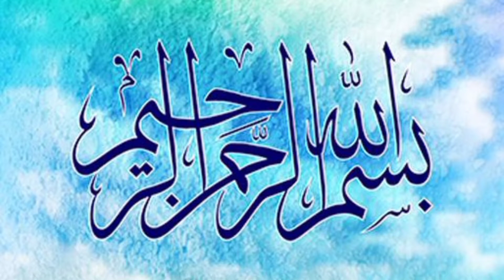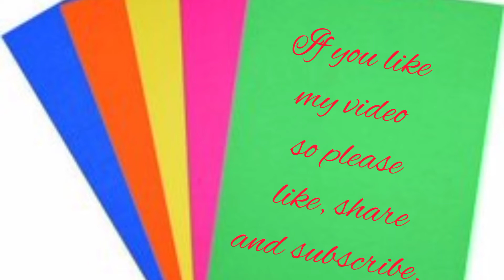how to make Desi Ghee with balai|Cooking adventure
aoa
friends Today i will tell you  How can you make desi ghee easily with milk cream (balai).
Removing the cream from the freezer, you used to stay on the room temperature for two-three hours.

Now the cream (balai) must have become soft .
Now beat 6 to 8 minutes with the help of a beater.
Now the cream has turned into butter .
Now put this butter on the stove .

Add two spoons of flour after boiling.
 Now Desi Ghee will start coming up .
After four five minutes of cooking, all the desi ghee is up .

cooking adventure